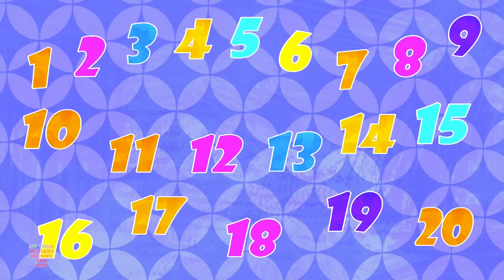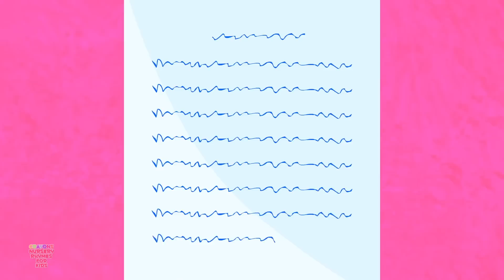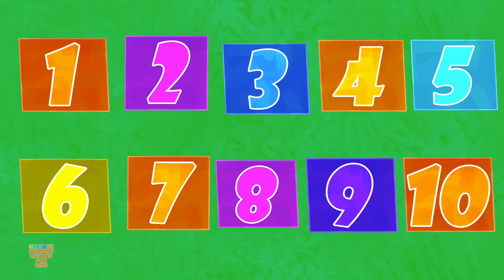Finger Family + More Nursery Rhymes & Baby Songs by Crayons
Hey Kids!
Come and have fun with the vibrant rich color Crayons suitable for toddlers, preschool, kindergarten and early learners as they dance, laugh, sing and have a good time. Our animated videos will keep your toddlers creatively engaged and entertained for hours, spark their imagination, increase attention and observation skills.
All our episodes have an educational core to them so that your little one can learn about good habits, opposites, vegetables,  months, letters, numbers and much more while the dancing swaying colorful Crayons ensure that learning has never been more fun! These delightful Crayons will add color to the canvas of your preschooler and boost cognition especially in children who love drawing and art.
Subscribe and let the red, yellow, blue, violet or green Crayons bring a collection of songs and nursery rhymes for the tiny tots to enjoy, inculcate social responsibility, and show them how to deal with certain situations and people.